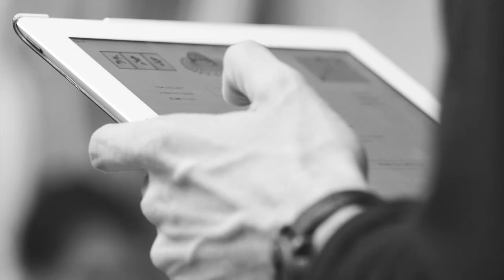The Chopard Gentleman with Alexander Gilkes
To celebrate 20 years of Chopard Manufacture, the iconic watch marque’s full-fledged manufacture in Fleurier, Switzerland, Gentleman’s Journal has profiled five young, stylish and successful entrepreneurs who, like the craftsmen at Chopard, have turned their passions – from the worlds of art, food, clothing and music – into their careers.